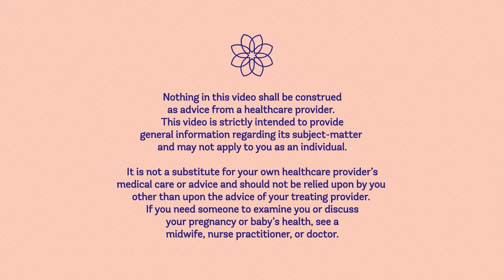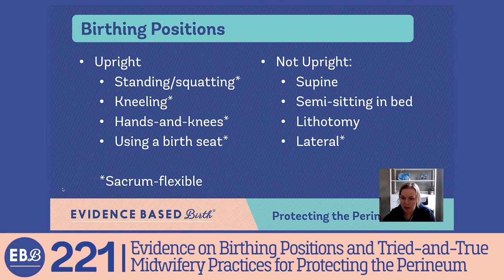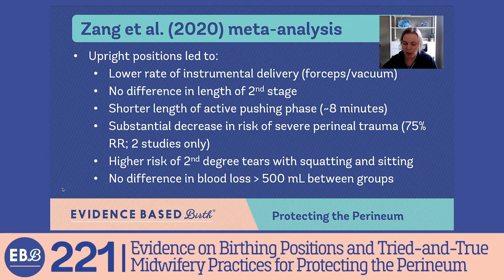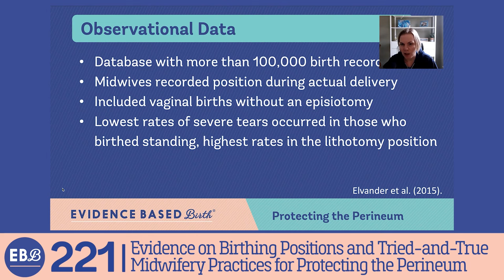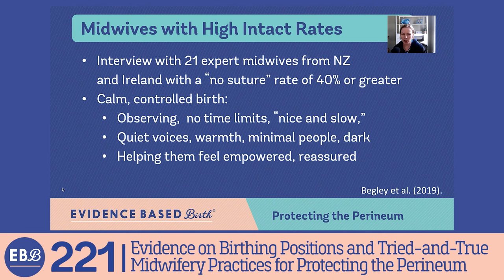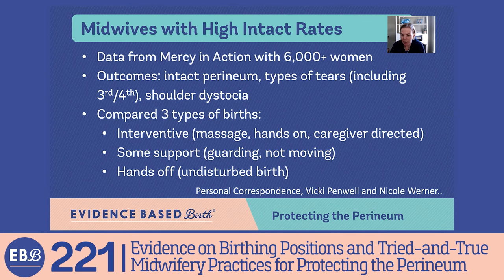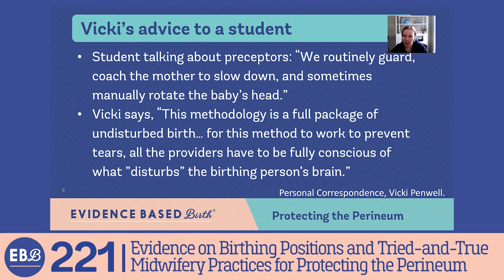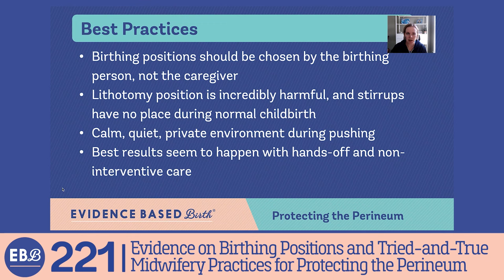Evidence on Birthing Positions and Tried-and-True Midwifery Practices for Protecting the Perineum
In this episode, we are finishing up our series on protecting the perineum by talking about the evidence on birthing positions and how upright positions help prevent tears! We’ll also discuss tried-and-true protective practices that midwives have passed down through countless generations (hint: it's simpler/easier than you think!) Head's up... if you haven't listened to EBB Episode 206 yet, I recommend listening to that episode first, since it covers introductory information about perineal tears. You can also go back to Episodes 210, 216, and 218 for more info about other proposed methods of protecting the perineum.

Content warning: we mention tears of the vagina, severe tears from the vagina to the rectum, obstetric violence related to episiotomies, and being forced to give birth on your back.

For a full list of scientific references, see the blog post that goes along with this episode
Check out Episode 206 of the EBB Podcast to learn about perineal tears and avoiding an episiotomy, Episode 210 to learn about warm compresses and hands-on vs. hands-off techniques, Episode 216 to learn about perineal massage during pregnancy, and Episode 218 to learn about perineal massage during labor.
Go to our YouTube channel to see video versions of all our podcasts! (including PowerPoint presentations when used)
to learn more about the Evidence Based Birth® Childbirth Class
Take a continuing education class on this topic (and earn a contact hour) by joining the EBB Professional Membership

For more information and news about Evidence Based Birth®, ), Instagram and Pinterest Ready to get involved? Check out our Professional membership (including scholarship options) to learn more about the Evidence Based Birth® Childbirth Class.